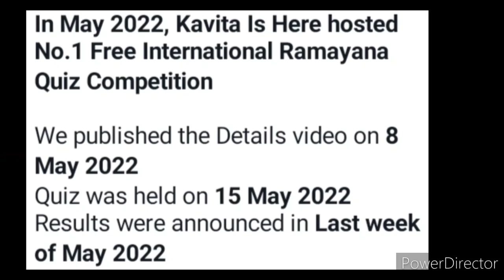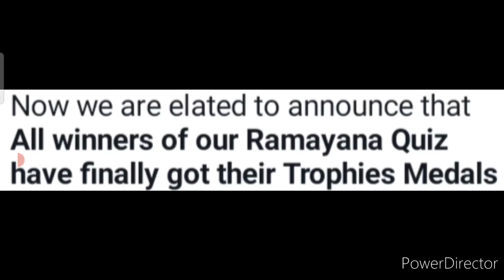Winners Reaction On Getting Trophy Medals🏆🥇Kavita Is Here Free Online Ramayana Quiz Competition 2022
3 Best A4 size Drawing books set in affordable amount